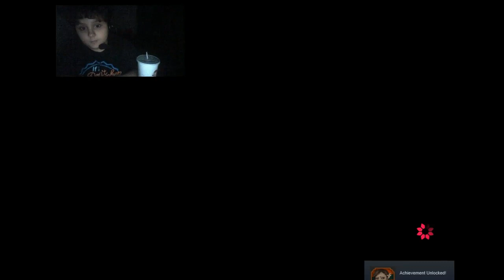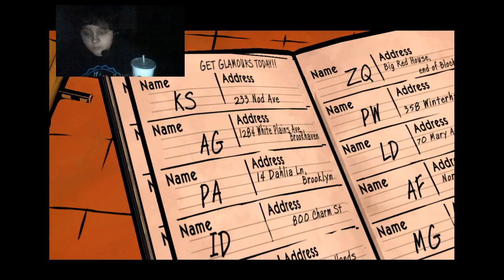SEARCH FOR CRANE - The Wolf Among Us [EP3, FULL]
This episode, we search for Crane and the witch!